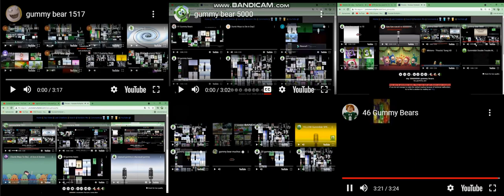gummy bear 550000000